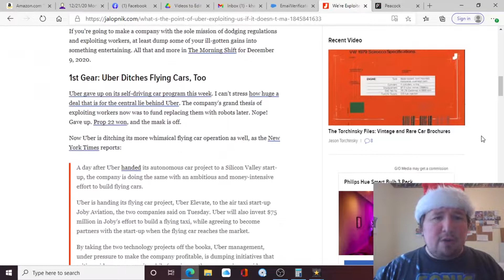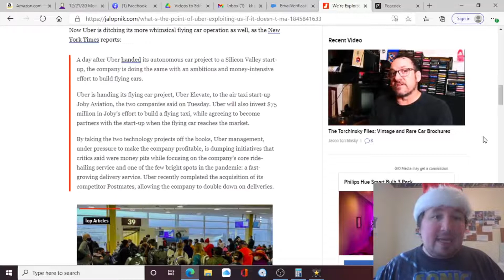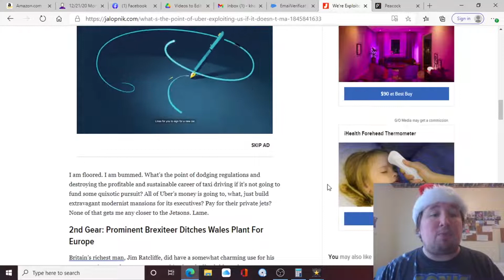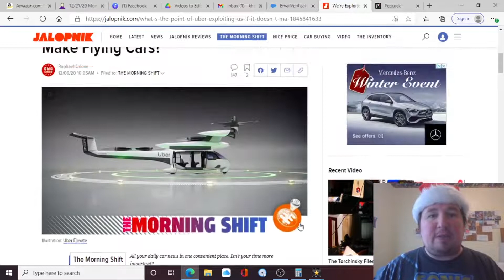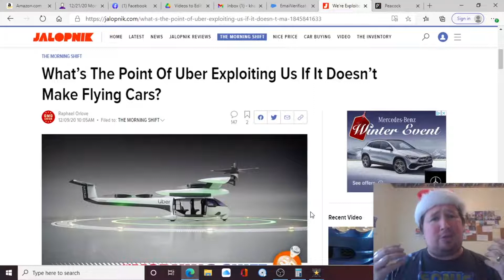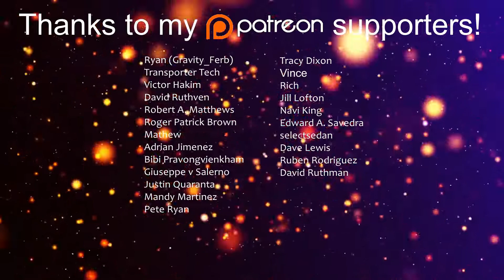Was Uber's Endgame Slave Wages (NOT Autonomous or Flying Cars)?!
Was Uber's Endgame was Slave Wages, NOT Autonomous or Flying Cars?!